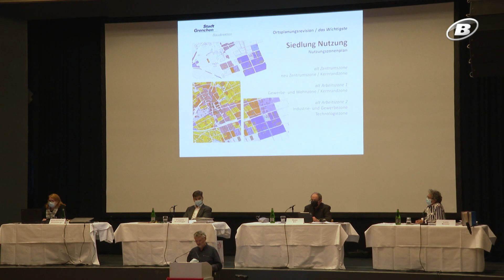[ÉLECTIONS GRANGES] Un système politique pas comme les autres / TeleBielingue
Le 25 avril, la population de Granges devra élire ses nouvelles autorités.
Nous vous proposons cette semaine une série de trois reportages consacrée à cette élection.
Dans ce premier épisode, Leïla Thévoz, qui s'est rendue dans le Parktheater où se réunit habituellement le conseil communal, nous explique le fonctionnement un peu particulier de la vie politique à Granges, une ville qui ne possède pas vraiment de parlement.